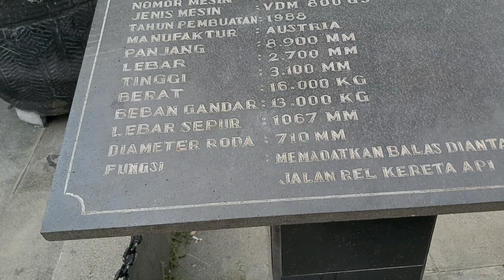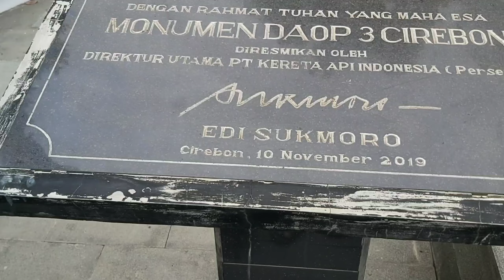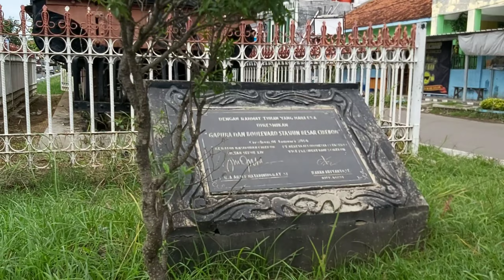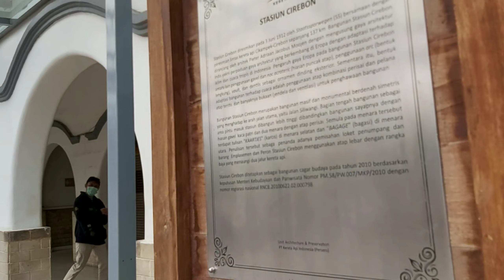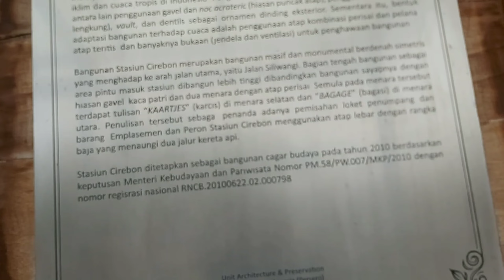MENGENAL LEBIH DEKAT DAOP 3 DAN STASIUN CIREBON KEJAKSAN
Daop 3 dan stasiun cirebon#stasiuncirebon